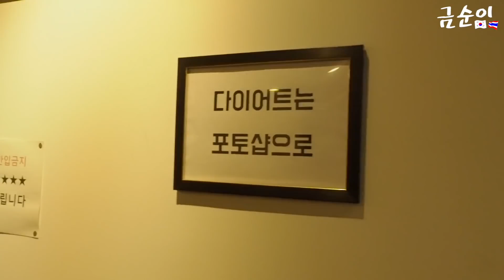💵태국 소녀의 치킨집 알바 일당이 300바트? (11000원) 한국 손님들이 제일 많이 찾는 메뉴는?? 그녀의 생각ㅣ국제커플 🇹🇭🇰🇷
요시다는 소통을 좋아라 합니다 많은 댓글과 관심 감사합니다^^
매주 토요일 8시30분 라이브